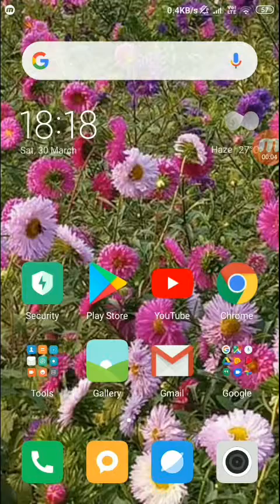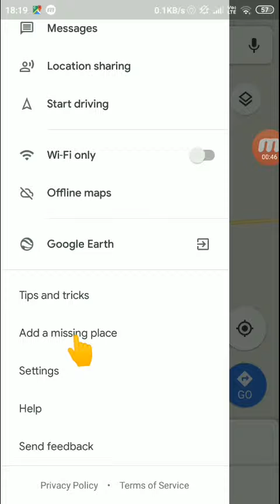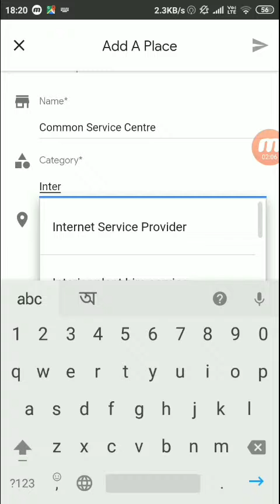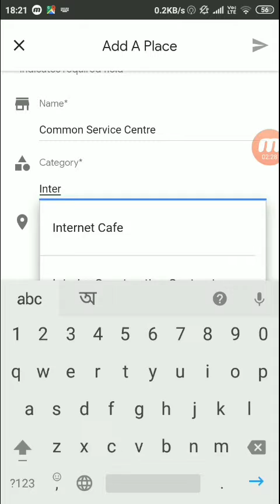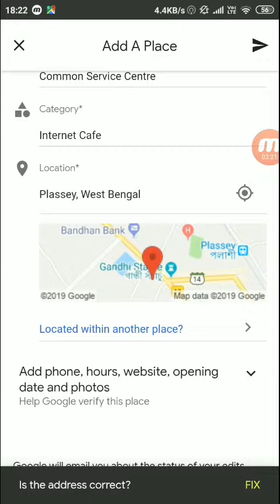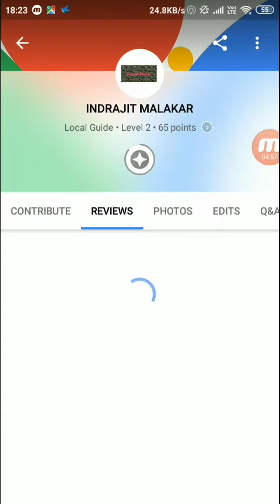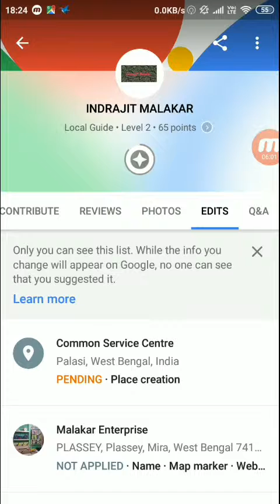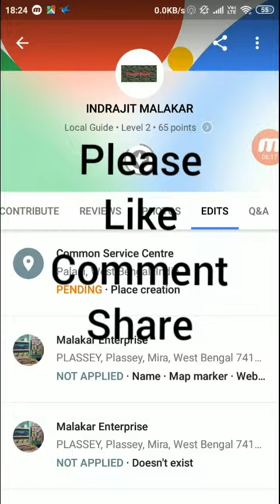How to add Place Location in Google Map in Bangla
Add a Place Location inGoogle Map ।  আপনার যে কোনো প্রতিষ্ঠান কে Google Map এ যুক্ত করুন খুব সহজেই।

Add a Place or Location of Your any Shop,home,Office etc on Google Map|আপনার যে কোনো প্রতিষ্ঠান কে Google Map এ যুক্ত করুন খুব সহজেই।